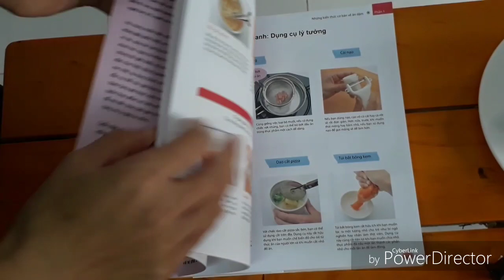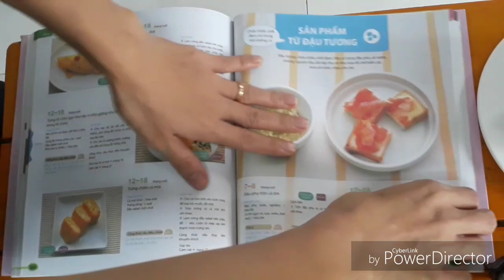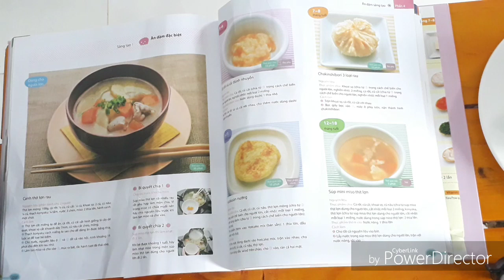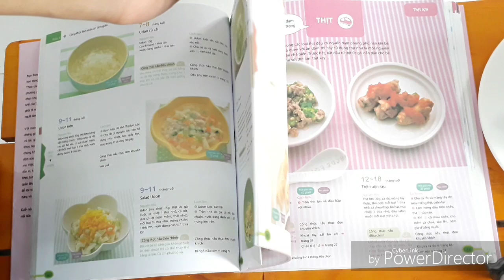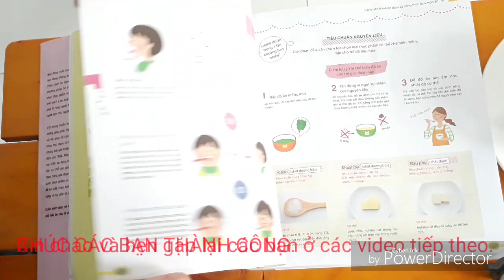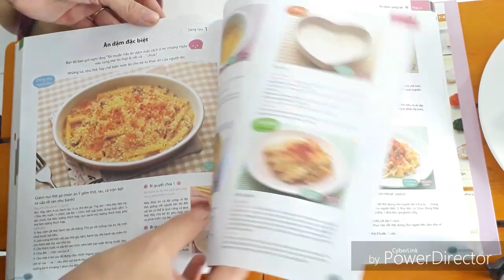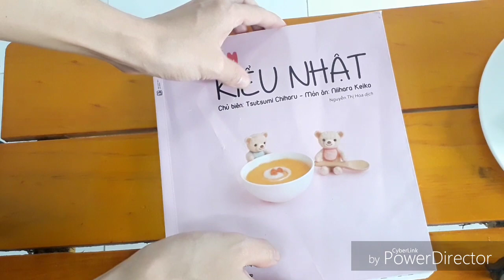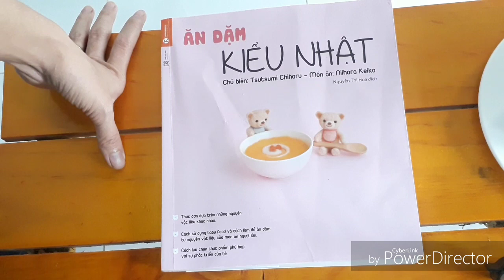Cách nấu Cháo Cá Lóc rau Khoai lang cho bé |Thanh Tâm Food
Thực đơn ăn dặm đa dạng cho bé yêu